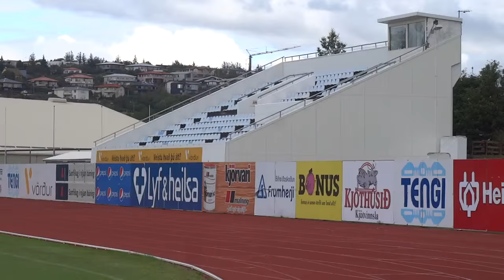Przewodnik: Jak nie zwiedzać Islandii.